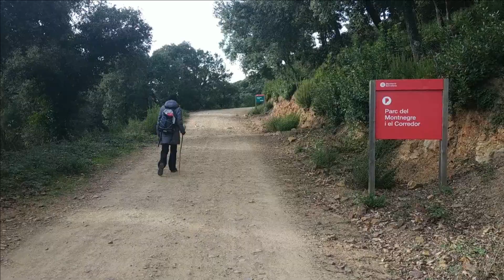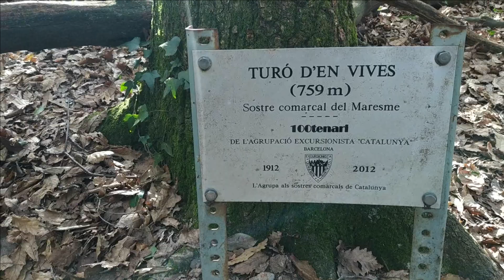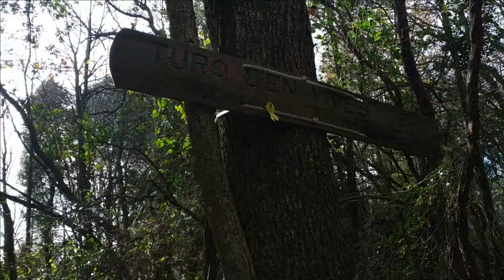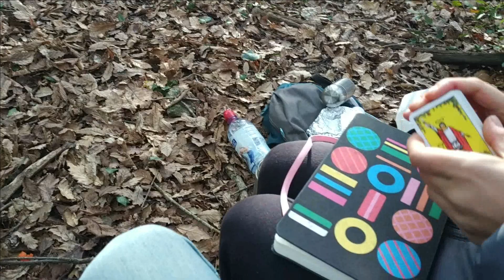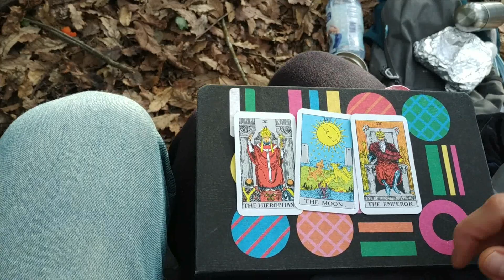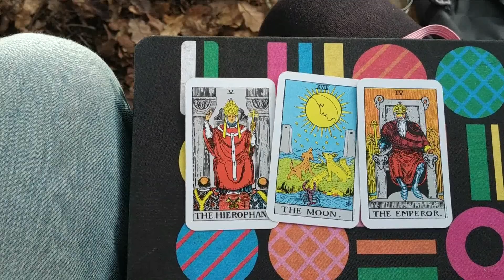EL TECHO DEL MARESME - EL TURÓ D'EN VIVES | Circular 10 km | Rutas de senderismo por Cataluña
En esta excursión salimos desde Sant Iscle de Vallalta (Provincia de Barcelona, comarca del Maresme en Cataluña) y vamos al Turó d'en Vives, que es la colina más alta del Maresme, de ahí que se llame el techo del Maresme. Esta colina está a 759 metros de altura sobre el nivel del mar.